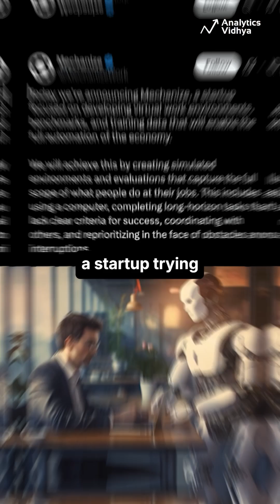AI Is Taking Over Jobs – Start Learning AI NOW Before It's Too Late!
AI is transforming industries and creating millions of new jobs – don't get left behind! Learn why AI skills are crucial and how you can start today.